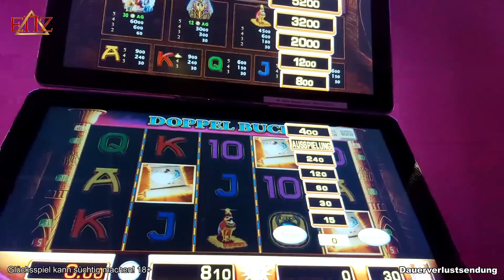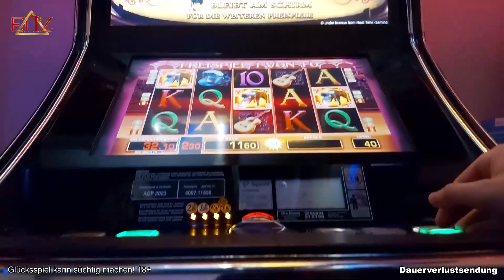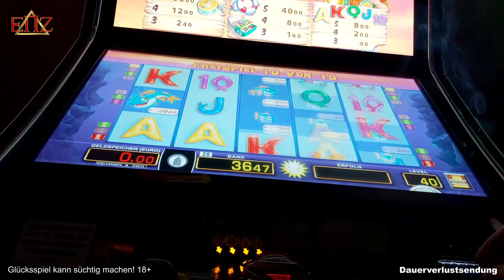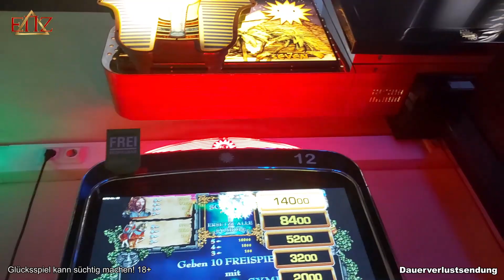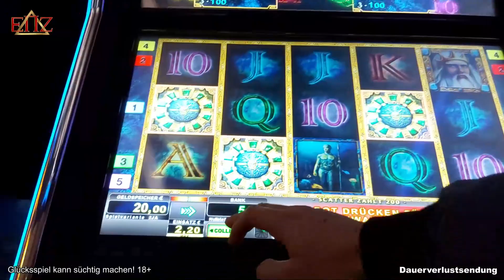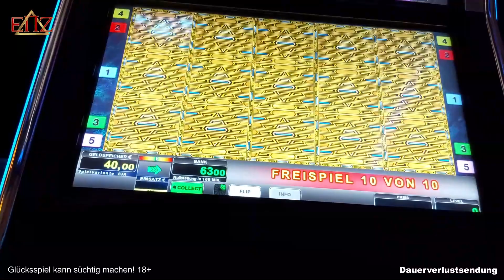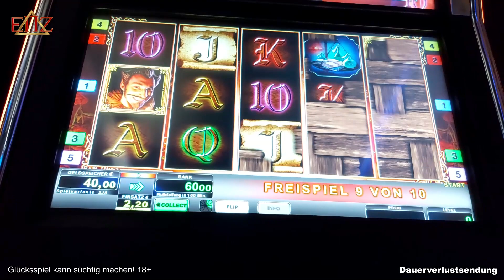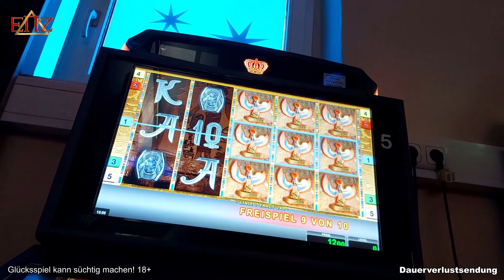Casino Session 🥇184 - Joah🤬💢💩🧻 | ENZ Merkur & Novoline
Diese Spiele wurden gespielt:
Merkur ►
Novoline ►
Bally Wulff ►
Outro-Song:
Exklusiv produzierter Beat für EinfachNurZocken.